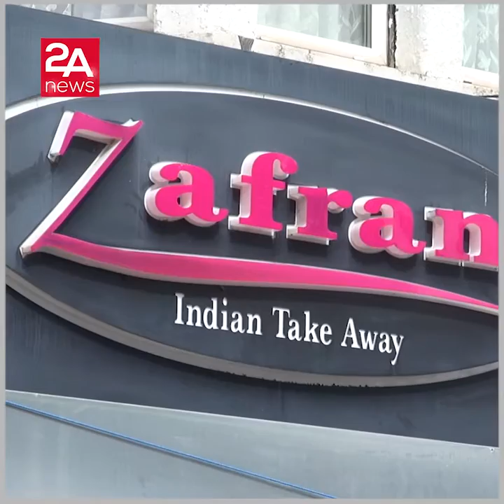মুহূর্তেই নিয়ে গেল মোবাইল, গাড়ির চাবি, ব্যাংক কার্ড।